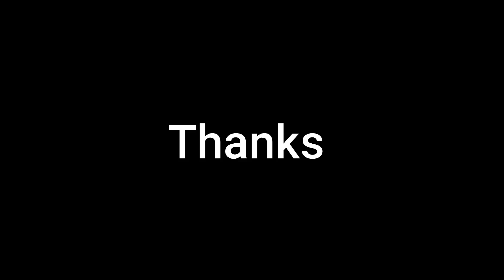30 x 40 sqft house plan II 1200 sqft ghar ka naksha II 30×40 house design double floor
Small House Plan 25 by 30,25 x 30 Home Design ,25 x 30 house with car parking & best front elevation
1st floor rent purpose house plan 2021 || 34x49 double floor house design ||the double decker house
ghar ka design 2021 |modern house design | best house design 2021 | ground floor house| simple house
top 75 house front elevation designs || House Front View Designs 2021 || d k 3d home design
Top 50 modern house designs 2021|| Top 50 small house front elevation designs || house designs 2021
small house plan 14 by 45 ,low budget house design 2021 |14 by 45 house design ,14 by 45 home design
low budget house plan in 6 lakh || small house plan 2021||simple low budget single story home design
small house design 2021 | single floor house | latest house design 30 x 45 | best home design 2021
1500 sq ft house plan and design ||30x50 feet 1500 sqft house design ||modern house design plan